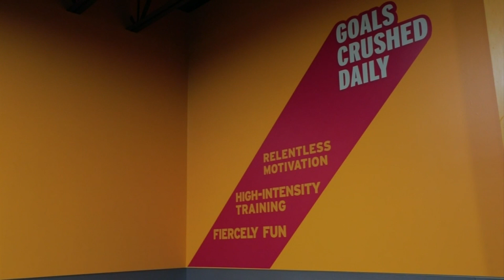High Intensity Interval Training at Crunch Fitness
Joanna heads to Crunch Fitness to see how their circuit training classes can help even the beginner get into the shape they want!